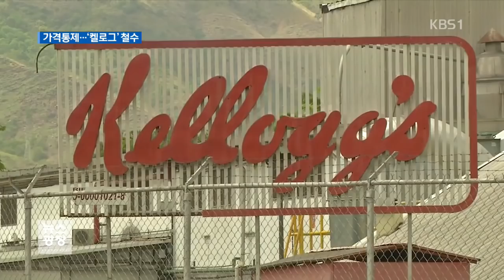美 켈로그, 식량난 베네수엘라서 철수 | KBS 뉴스광장 | 베네수엘라 켈로그 | 20180517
KBS 상파울루 지국 이재환 중남미 특파원이 취재ㆍ제작한 방송 동영상입니다.